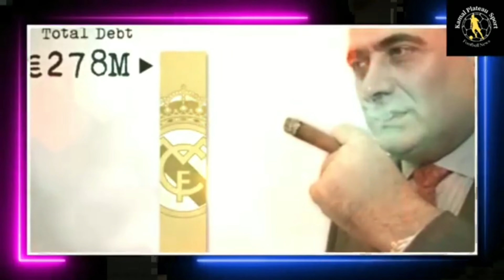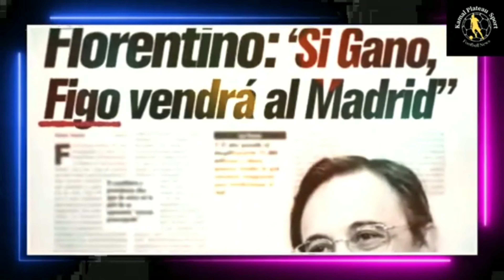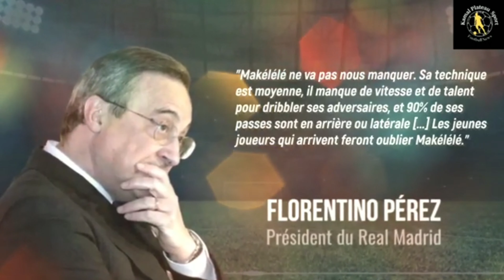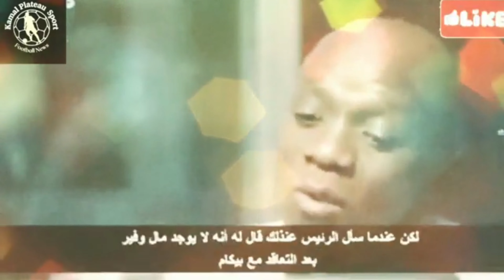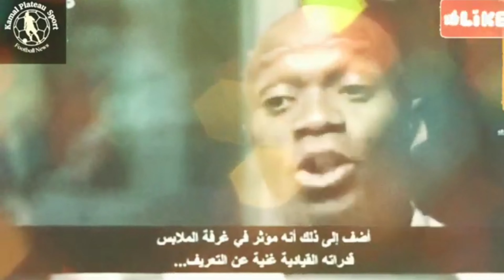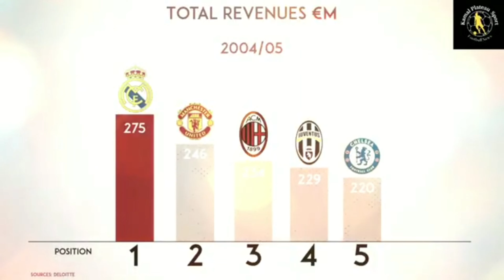علاقة الإقتصاد و التسويق بالرياضة : قصة جيل الجلاكتكوس للريال نشأتهم، إنجازتهم و أسباب فشلهم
جلاكتكوس مدريد  .  حقبة ما بين 2000 و 2006 في تاريخ ريال مدريد .  أسباب فشل جيل الجلاكتكوس في ريال مدريد .  إنجازات جيل الجلاكتكوس لنادي الملكي ريال مدريد . لويس فيغو . زين الدين زيدان . دفيد بيكهام . رونالدو البرازيلي: نجوم الجلاكتكوس للملكي ريال مدريد. علاقة الإقتصاد ، التسويق بالرياضة